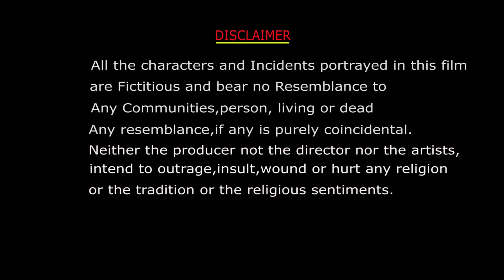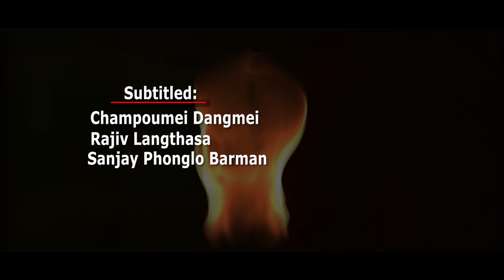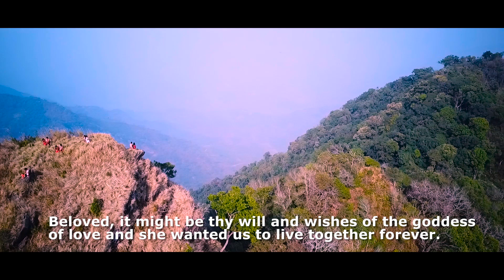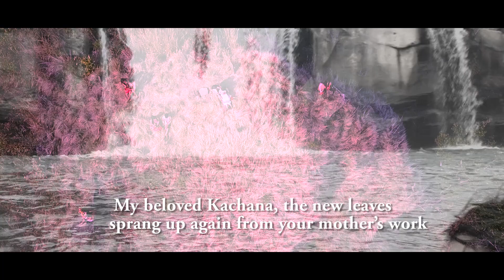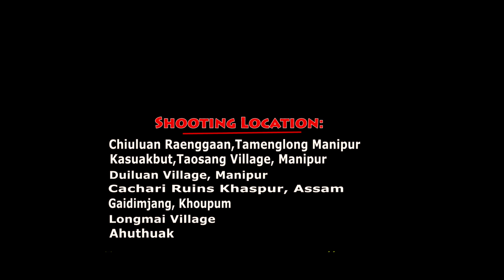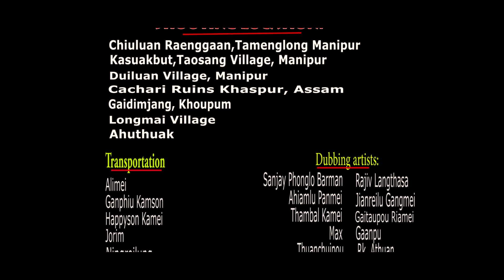Nakamh-Riangsuanneic Full movie with English subtitle